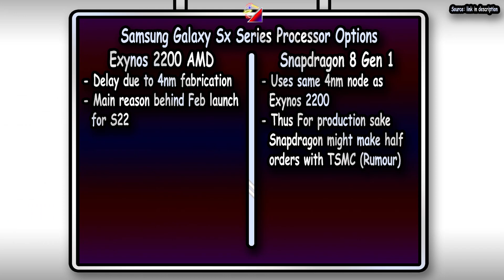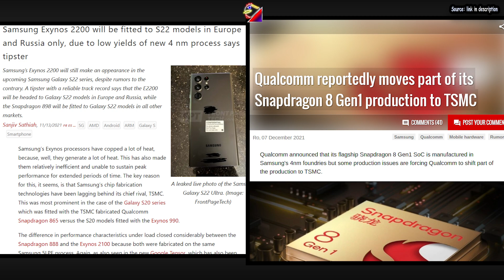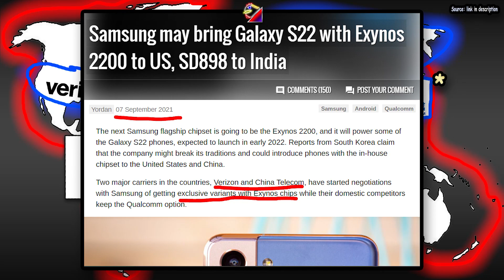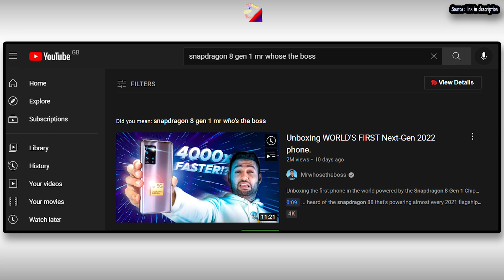Samsung S22 Series Has a BIG Exynos vs Snapdragon Problem !!! | CES 2022 Rumors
CES 2022 is supposed to bring the new Samsung S22 like it did with the S21 but here’s the thing. The Snapdragon 8 Gen 1 has focussed more on improving it’s Ai capabilities thanks to competition from Google thus it’s not expected to beat the A15 Bionic outright but offer better support AI wise if the Phones can utilize it. The Exynos 2200 meanwhile is using brute force with the help of AMD so better performance and improved sustained performance especially thanks to AMD’s expertise in efficiency, thus helping solve one of Exynos biggest weaknesses. So with the processors being more different this year The Samsung S22 has a big problem when it comes to the classic Exynos vs Snapdragon war. This video has been delayed by nearly two weeks as things changed pretty fast in the semiconductor world within that last month, but you need to watch this video before buying a new Snapdragon 8 Gen 1 Phone or if you are planning to wait for the Samsung S22 Series.

✅Samsung Exynos 2200 will be fitted to S22 models in Europe and Russia only, due to low yields of new 4 nm process says tipster - NotebookCheck.net News
✅Samsung may bring Galaxy S22 with Exynos 2200 to US, SD898 to India - GSMArena.com news
✅Qualcomm reportedly moves part of its Snapdragon 8 Gen1 production to TSMC - GSMArena.com news
✅Everything we know so far about the Samsung Galaxy S22 flagship lineup - SamMobile
✅The Exynos 2200 and its mRDNA AMD GPU show 25% performance throttling by third round of benchmark tests - NotebookCheck.net News
✅Brand Spotlight: AMD, Fastest Growing American Tech Brand 2021 | Brand Finance
✅This video has and is not intended to impact any brand
✅I have tried to add many different effects to this video, to counter the original clips.

✅Also if anyone has a spare 3300 USD lying around, feel free to INVEST/SPONSOR on my channel.

Outro is Colorful so epilepsy warning